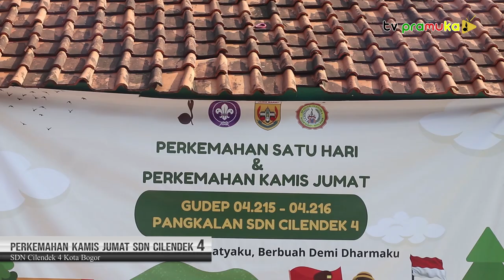[SalamPramuka] Edisi Minggu 23 Juni 2024 - Perkemahan Kamis Jumat SDN Cilendek 4